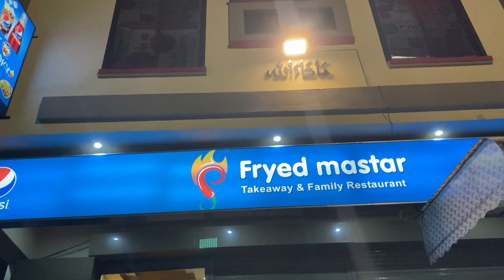Best Desi Murgha In Gujranwala|| Street Food Of Gujranwala ||Aligaam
If Your looking for Desi Kukar for dinner in Gujranwala you got no option except Fryed Master nowadays